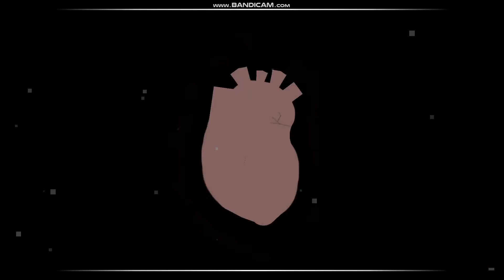"INSOMNIA" by DiMaViKuLow26 [3 Coins] | Geometry Dash